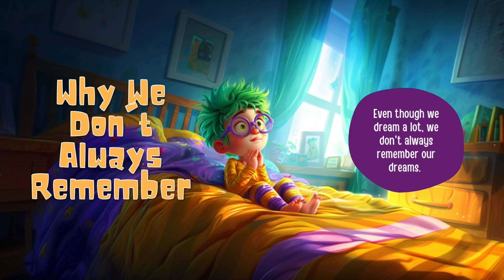The Surprising Reason We Forget Our Dreams - Here's Why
The Surprising Reason We Forget Our Dreams. This is a fun story for kids that shows what goes on in your brain when you're fast asleep. In this magical bedtime story, children will learn about dream interpretation, the neuroscience of dreams, and why we sometimes forget our dreams. Through easy storytelling, little ones discover how to recall dreams and even start their own dream journal. This kids video makes learning about sleep and dreams exciting and helps kids explore their curious minds in a gentle, fun way—perfect for bedtime or quiet time.